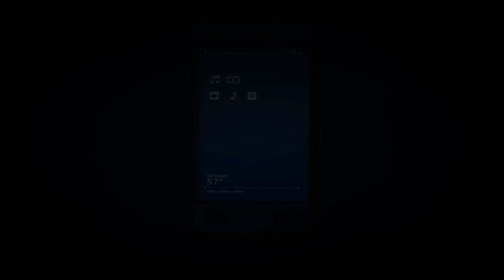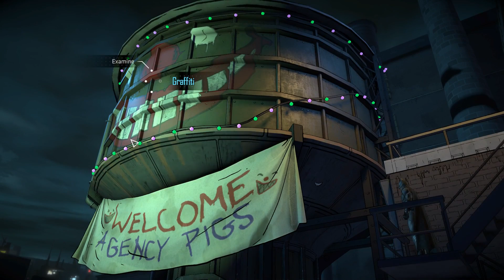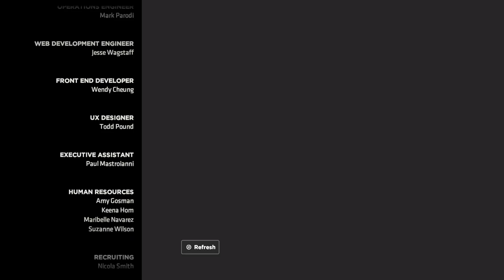BATMAN Season 2 The Enemy Within Episode 5 - Vigilante Joker - Full Game Walkthrough & Ending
Batman Telltale Series Season 2 The Enemy Within Episode 5: Same Stitch - Vigilante Joker Path - Full Game Walkthrough Playthrough Gameplay Part 1 and Ending (No Commentary Longplay Let's Play) (Batman The Telltale Series Season 2 2017)